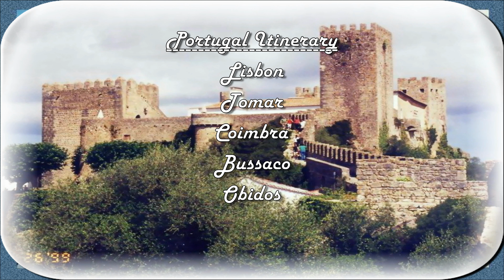Iberia 1999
1999 vacation in Portugal and Spain